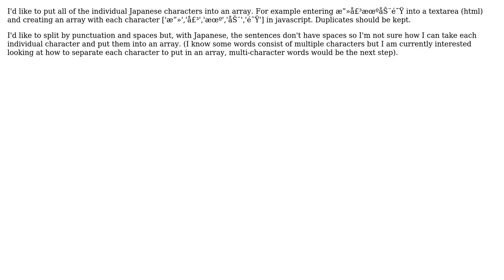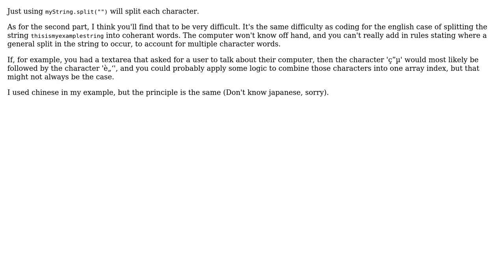How to split Japanese Characters in a Sentence into an Array using Client Side Javascript?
With thanks & praise to God, and with thanks to the many people who have made this project possible! You are responsible for your own actions.